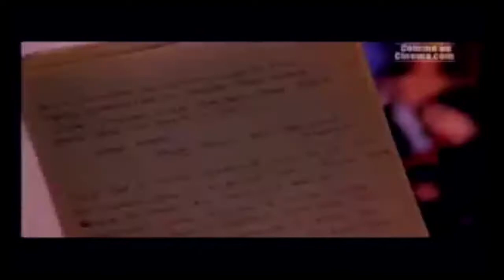3 ex aequo One Live Myftari Xhoana, Hatta Asmaa, Martina